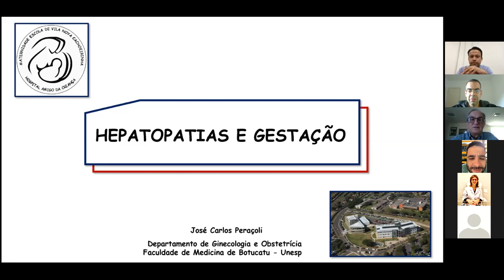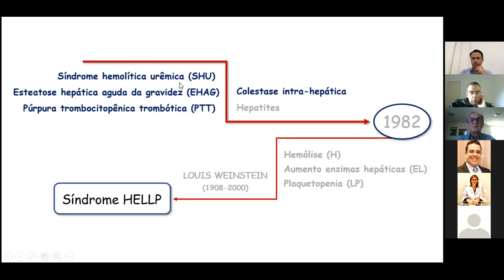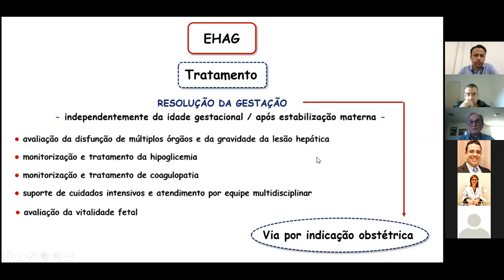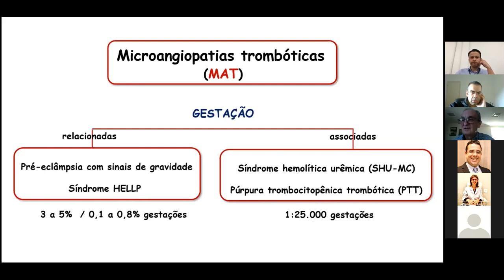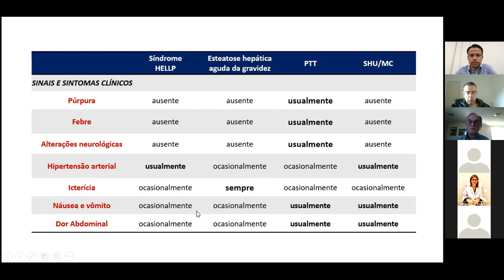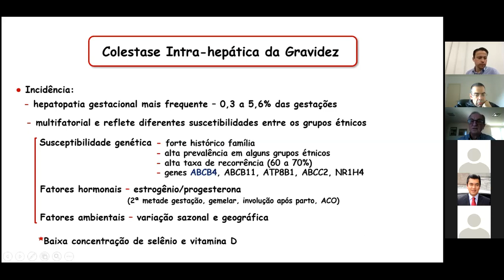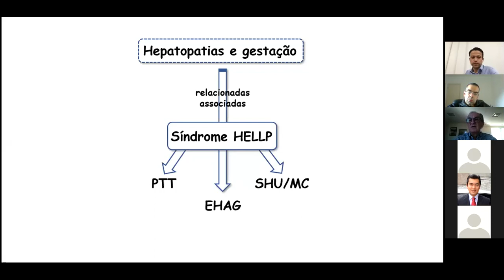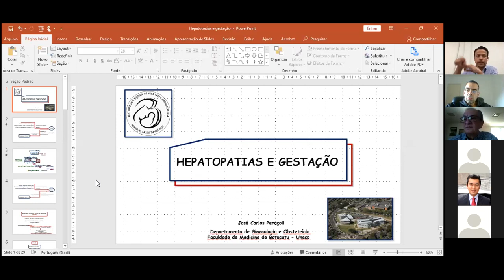Hepatopatias e Gestação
Aula sobre Hepatopatias e Gestação ministrada pelo Prof. Dr. José Carlos Peraçoli via Web no dia 05/08/2020.